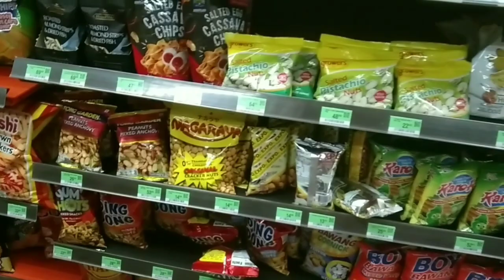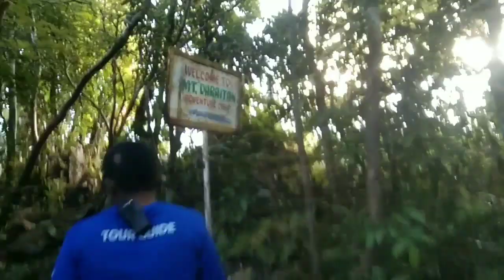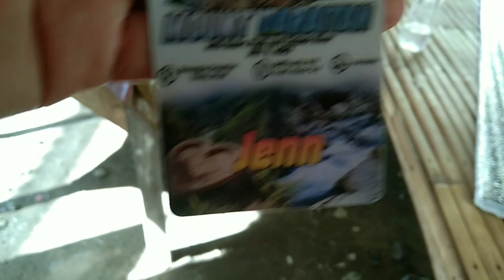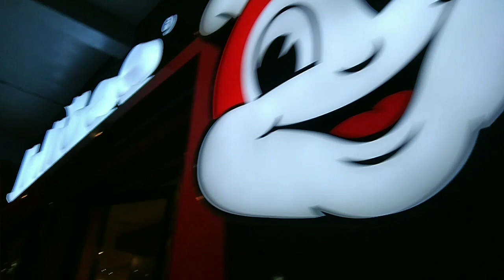Mt. Daraitan hiking experienced in Tanay